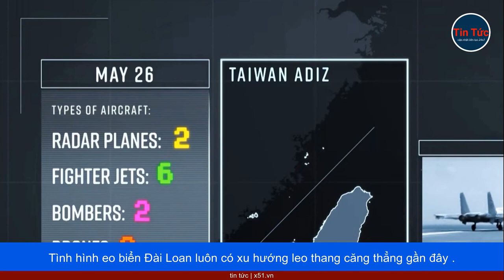HÀNG TRĂM NGƯỜI ĐỨC PHẢI RỜI NGA | THỦ TƯỚNG KISHIDA SẴN SÀNG GẶP ÔNG KIM JONG UN | ĐÀI LOAN PHÁT HI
Mátxcơva đã quyết định giảm giới hạn nhân viên các tổ chức của Đức ở Nga xuống còn 350 người. Việc này sẽ buộc hàng trăm người Đức phải rời Nga trước tháng 6.